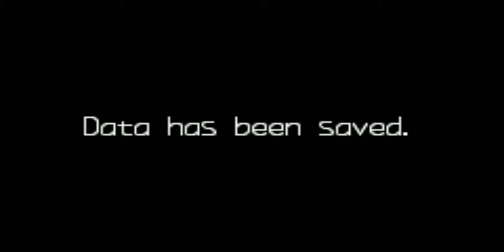Let's cheat Zero 2 part 11, on to Neo Arcadia